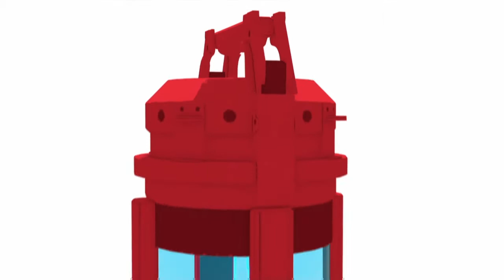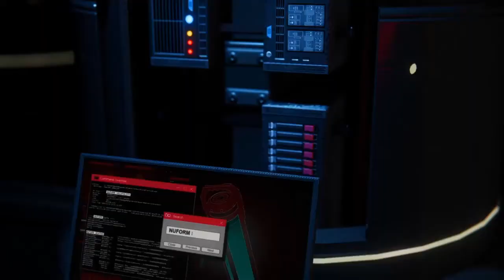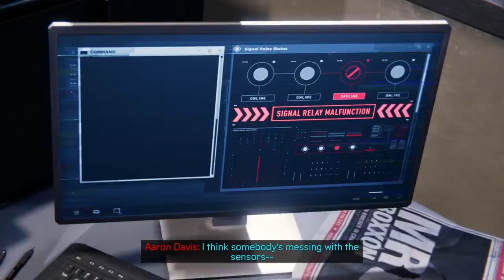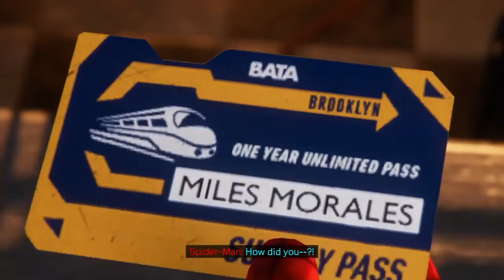Spider-Man M.Morales: Back At The Court (EP02)